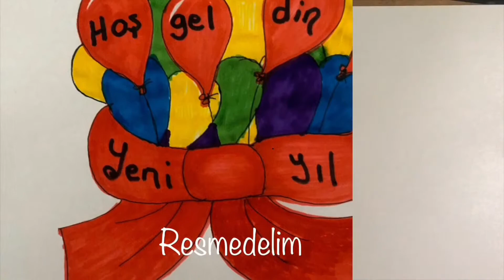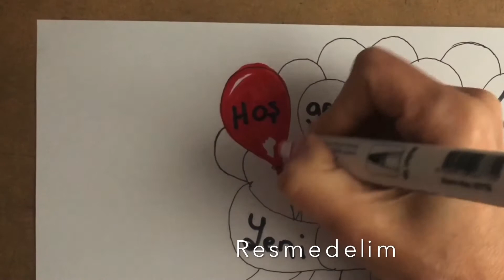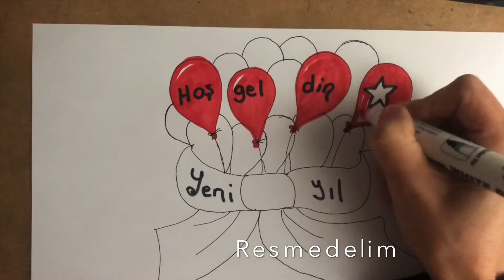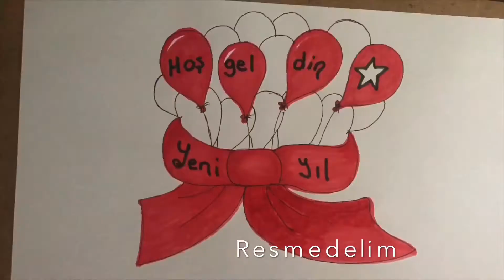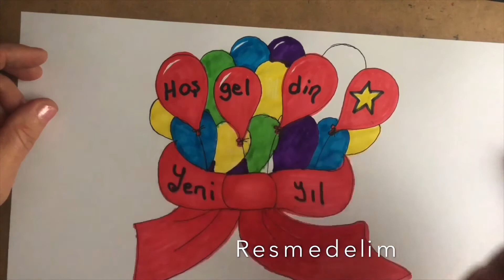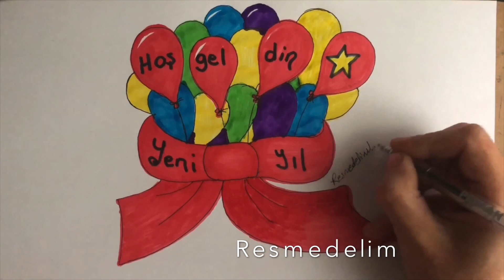ADIM ADIM ÇİZİMLER,yeni yıl için resim çizimi,drawing,kolay çizim,Noel,New Year, Christmas,kolay,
Yılbaşı,Noel,Yeni yıl çizim i;yeni yıl için resim çizimi,
Yorumlarınızı bekliyorum sevgiler!...
Her yaştan resim severlere iyi seyirler ve çizim ler…

adım adım kolay resimler,Çizim,Sen de çiz,Draw,Kolay çizim,kolay boyama,kolay resim,kolay resimler,Adım adım çizimler,Adım adım nasıl çizilir,adım adım nasıl çizilir,drawing,çizim,art,yeniyıl,yılbaşı,yeni yıl,New Year,Christmas,
kolay resimler,Çizim,Sen de çiz,Draw,Kolay çizim,kolay boyama,kolay resim,adım adım kolay resimler,Adım adım çizimler,Adım adım nasıl çizilir,adım adım nasıl çizilir,drawing,çizim,art,yeniyıl,yılbaşı,yeni yıl,New Year,Christmas.